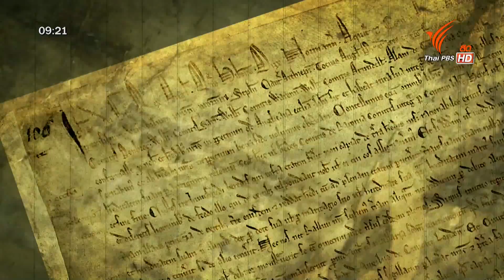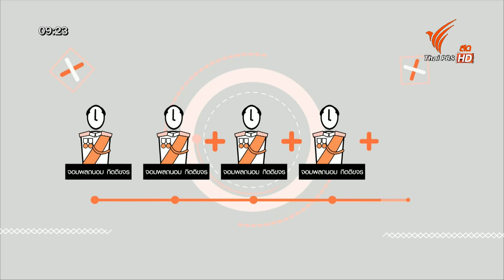รัฐธรรมนูญไทย ฉบับที่ 9 ธรรมนูญการปกครองราชอาณาจักร พ.ศ. 2515 สังคมศึกษาฯ ม.1-6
ผลิตโดย Thai PBS
สังคมศึกษา ศาสนา และวัฒนธรรม ม.1-6
มาตราฐาน ส 2.2
ส 4.2
หลังจากที่จอมพลถนอม ได้รัฐประหารตัวเอง และยกเลิกรัฐธรรมนูญฉบับที่ 8 แล้วนั้น ก็ได้เอา ธรรมนูญปกครองราชอาณาจักร พ.ศ.2502 หรือรัฐธรรมนูญฉบับที่ 7 กลับมาปัดฝุ่นใช้ใหม่อีกครั้ง เนื้อหาส่วนใหญ่คล้ายกับฉบับเดิม ที่ปกครองแบบสภาเดียว มีสมาชิก 299 คน อยู่คราวละ 3 ปี รัฐมนตรีมีอำนาจเบ็ดเสร็จมากที่สุด กฏหมายเอาผิดไม่ได้ (ระบุไว้ในมาตรา 17) มีการเพิ่มคำว่า “ป้องกัน” เข้ามา เท่านั้น แต่ทางปฏิบัติ แทบจะไม่ต่างจากเดิมเลย ข้าราชการประจำ สามารถมีตำแหน่งในคณะรัฐมนตรี หรือสภานิติบัญญัติแห่งชาติได้ แต่สภานิติบัญญัติยุคนี้ สามารถตั้งกระทู้ถามนายกในสภาได้ ของเดิม (ฉบับที่7) ถามไม่ได้ อำนาจการปกครองในยุคนี้ อยู่ในมือของจอมพลถนอม และเครือญาติ คือ จอมพลประภาส และ พ.อ.ณรงค์ กิตติขจร ที่เป็นลูกชายแท้ๆ ของจอมพลถนอม และเป็นลูกเขยจอมพลประภาส  เมื่อประเทศกลับสู่การปกครองแบบเผด็จการอีกครั้ง...รัฐธรรมนูญ ที่ใช้เวลานานกว่า 10 ปีกว่าจะประกาศใช้ แต่ถูกยกเลิกไปง่ายๆ ทำให้ประชาชน และนิสิต นักศึกษา เริ่มเกิดความไม่พอใจ ในการใช้อำนาจของผู้นำ เช่น การต่ออายุราชการตัวเองของจอมพลถนอมแทนที่­จะเกษียน แต่กลับยึดอำนาจต่อไปเรื่อยๆ การทุจริตคอรัปชั่น หรือ กรณีที่ใช้เฮลิคอปเตอร์ทหาร ไปล่าสัตว์ป่า ทำให้เกิดเหตุการณ์ชุมนุมครั้งใหญ่ “14 ตุลา 2516” ที่มีผู้เข้าร่วมชุมนุมเรียกร้องประชาธิปไตย มากกว่า 500,000 คน เกิดการปะทะกันอย่างรุนแรงระหว่างเจ้าหน้าที่รัฐ และประชาชน มีผู้บาดเจ็บ และเสียชีวิตจำนวนมาก จากเหตุการณ์ดังกล่าว ทำให้ “ถนอม – ประภาส – ณรงค์” เดินทางออกนอกประเทศ